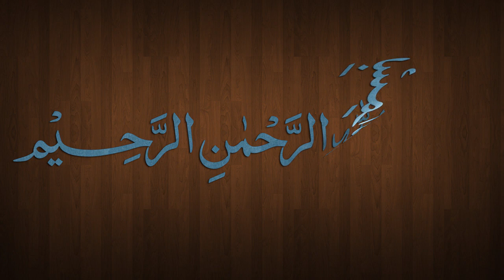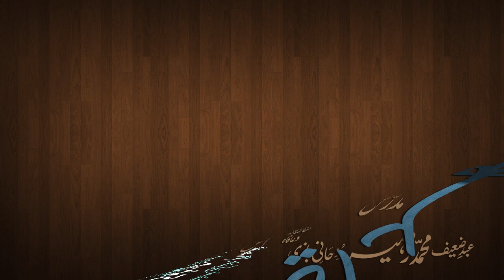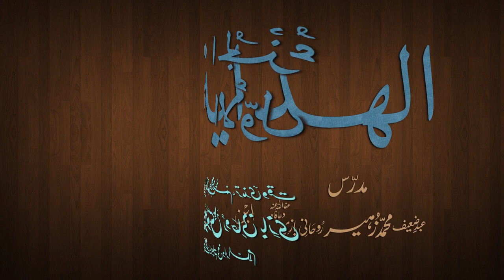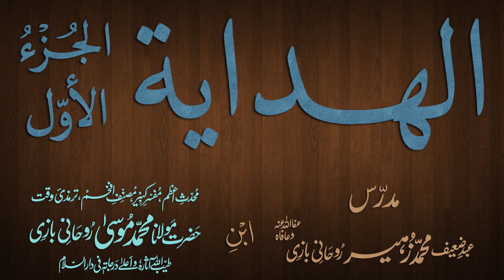Hidaya Juz 1 Dars - 55 - page - 123 - by Maulana Muhammad Zuhair Albazi - 31/12/2012